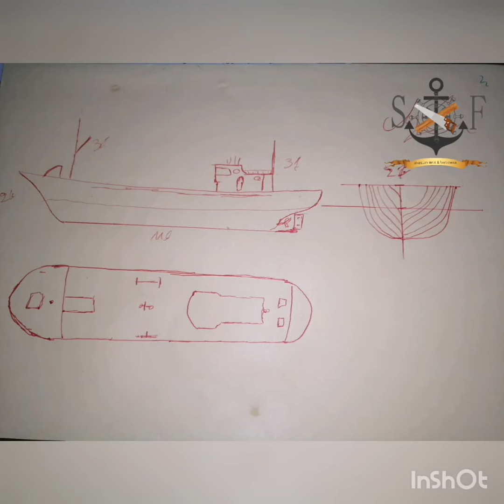Comment fabrique un bateau en bois à main